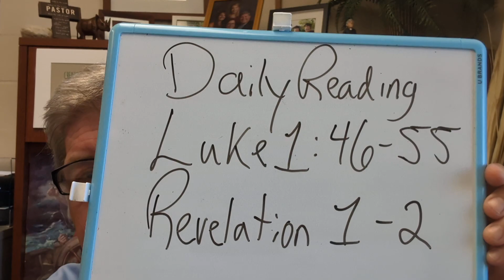1 December Daily Scripture Reading Luke 1:46-55 Revelation 1-2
The Daily Reading                                                                            (8-12 minutes TLSB in study)
-Invocation                                                                                                     -Prayer
BLESSED Lord, who hast caused all holy Scriptures to be written for our learning; Grant that we may in such wise hear them, read, mark, learn, and inwardly digest them, that by patience and comfort of thy holy Word, we may embrace, and ever hold fast, the blessed hope of everlasting life, which thou hast given us in our Savior Jesus Christ. Amen.
-Readings (Daily Lectionary Checklist)                                                                                                                                                                                                             -Benediction

December (The Daily List based on ancient models, generally in harmony with liturgical church year)
(Meditations from “A Year in the New or Old Testament or Church Fathers TDP” Dates, Church Year and pg.numbers refer to date of meditation for scripture text or Psalms with Luther)
1 Luke 1:46-55 Revelation 1-2 (12/13,12/14 NT) (12/13 CF)
2 Psalm 1 Revelation 3-5 (12/15,12/16,12/17 NT) (12/15,16,17 CF)
3 Psalm 2 Revelation 6-8 (12/18,12/19,12/20 NT) (12/10 CF)
4 Psalm 3 Revelation 9-11 (12/21,12/22,12/23 NT)
5 Psalm 4 Revelation 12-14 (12/24 NT) (12/24 CF)
6 Psalm 5 Revelation 15-17 (Meditation on Psalm)
7 Psalm 6 Revelation 18-20 (Meditation on Psalm) (pg.364-65 CF)
8 Psalm 7 Revelation 21-22 (Meditation on Psalm) (pg.367-69 CF)
9 Psalm 8 Isaiah 1-3 (11/27,28 OT) (11/27,28 CF)
10 Psalm 9 Isaiah 4-6 (11/29,30 OT)
11 Psalm 10 Isaiah 7-9 (12/1,2 OT) (12/1,2 CF)
12 Psalm 11 Isaiah 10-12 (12/4,5 OT) (12/5 CF)
13 Psalm 12 Isaiah 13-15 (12/6) (12/6 CF)
14 Psalm 13 Isaiah 16-18 (Meditation on Psalm)
15 Psalm 14 Isaiah 19-21 (Meditation on Psalm)
16 Psalm 15 Isaiah 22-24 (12/7 OT)
17 Psalm 16 Isaiah 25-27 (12/9,12/10 OT)
18 Psalm 17 Isaiah 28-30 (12/11,12/12,12/13 OT) (12/4 CF)
19 Psalm 18 Isaiah 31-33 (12/16,12/17 OT)
20 Psalm 19 Isaiah 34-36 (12/18 OT ) (12/18 CF)
21 Psalm 20 Isaiah 37-39 (Meditation on Psalm)
22 Psalm 21 Isaiah 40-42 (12/19,12/20,12/21 OT) (12/19,21 CF)
23 Psalm 22 Isaiah 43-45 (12/22,12/23,12/24 OT) (12/22,23 CF)
24 Psalm 23 Isaiah 46-48 (Meditation on Psalm)
25 Psalm 24 Isaiah 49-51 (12/25,12/26 OT)
26 Psalm 25 Isaiah 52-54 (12/27,12/28 OT)
27 Psalm 26 Isaiah 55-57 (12/29 OT) (12/29 CF)
28 Psalm 27 Isaiah 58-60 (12/30,12/31 OT)
29 Psalm 28 Isaiah 61-63 (1/1, ½,⅓ OT) (1/1 CF)
30 Psalm 29 Isaiah 64-66 (1/4, ⅕ OT) (⅕ CF)
31 Luke 1:46-55 Mark 1 ( Mark Ash Wednesday-Saturday Lent 5 NT) (pg.74 CF)

  January 2025
           1 Luke 1:68-79 Mark 2 (Mark Ash Wednesday-Saturday Lent 5 NT)
2 Psalm 30 Mark 3
3 Psalm 31 Mark 4 (pg 79 CF)
4 Psalm 32 Mark 5 (pg 81,82 CF)
5 Psalm 33 Mark 6 (pg 84,85 CF)
6 Psalm 34 Mark 7 (pg 86,87 CF)
7 Psalm 35 Mark 8 (pg 87,88 CF)
8 Psalm 36 Mark 9 (pg 91 CF)
9 Psalm 37 Mark 10 (pg 92,93 CF)
10 Psalm 38 Mark 11 (pg 94-96 CF)
11 Psalm 39 Mark 12 (pg 96-99 CF)
12 Psalm 40 Mark 13 (pg 99-100 CF)
13 Psalm 41 Mark 14 (pg 101-104 CF)
14 Psalm 42 Mark 15-16 (pg 105-108 CF)
15 Psalm 43 Genesis 1-3 (Genesis Ash Wed.-Sat. Lent 4 OT) (pg 74-75 CF)
16 Psalm 44 Genesis 4-6 (pg 76-77 CF)
17 Psalm 45 Genesis 7-9
18 Psalm 46 Genesis 10-12 (pg 80 CF)
19 Psalm 47 Genesis 13-15
20 Psalm 48 Genesis 16-18 (pg 83-84 CF)
21 Psalm 49 Genesis 19-21
22 Psalm 50 Genesis 22-24 (pg 85 CF)
23 Psalm 51 Genesis 25-27 (pg 88-89 CF)
24 Psalm 52 Genesis 28-30 (pg 89 CF)
25 Psalm 53 Genesis 31-33
26 Psalm 54 Genesis 34-36
27 Psalm 55 Genesis 37-39
28 Psalm 56 Genesis 40-42
29 Psalm 57 Genesis 43-45
30 Psalm 58 Genesis 46-48
31 Luke 1:68-79 Genesis 49-50

February(The Daily List based on ancient models, generally in harmony with liturgical church year)
1 Luke 2:29-32 Exodus 1-3 (Ex.5thSundayLent-Sat.Easter 3 OT) (pg 104 CF)
2 Psalm 59 Exodus 4-6  (pg 107 CF)
3 Psalm 60 Exodus 7-9
4 Psalm 61 Exodus 10-12 (pg 114 CF)
5 Psalm 62 Exodus 13-15 (pg 115,119,121 CF)
6 Psalm 63 Exodus 16-18 (pg 122 CF)
7 Psalm 64 Exodus 19-21
8 Psalm 65 Exodus 22-24
9 Psalm 66 Exodus 25-27
10 Psalm 67 Exodus 28-30
11 Psalm 68 Exodus 31-33 (pg 131-33 CF)
12 Psalm 69 Exodus 34-36
13 Psalm 70 Exodus 37-38
14 Psalm 71 Exodus 39-40 (Ex.5thSundayLent-Sat.Easter 3 OT)  (pg 136 CF)
15 Psalm 72 Leviticus 1-3 (Meditation on Psalm 72-101)
16 Psalm 73 Leviticus 4-6
17 Psalm 74 Leviticus 7-9 (pg 141-142 OT)
18 Psalm 75 Leviticus 10-12 (pg 143 OT)
19 Psalm 76 Leviticus 13-15
20 Psalm 77 Leviticus 16-18 (pg 144-46 OT) (pg 141-2 CF)
21 Psalm 78 Leviticus 19-21 (pg 147-49 OT)
22 Psalm 79 Leviticus 22-24 (pg 150-152 OT)
23 Psalm 80 Leviticus 25-27 (pg 153-154 OT)
24 Psalm 81 Numbers 1-3 (pg 155 OT)
25 Psalm 82 Numbers 4-6
26 Psalm 83 Numbers 7-9 (pg 156-157 OT) (pg 153 CF)
27 Psalm 84 Numbers 10-12 (pg 156 CF) (pg 158-160 OT)
28 Luke 2:29-32 Numbers 13-15 (pg 3 CF) (pg 161-163 OT)